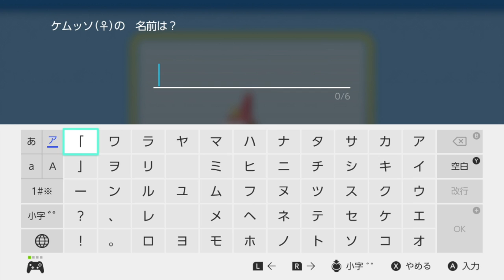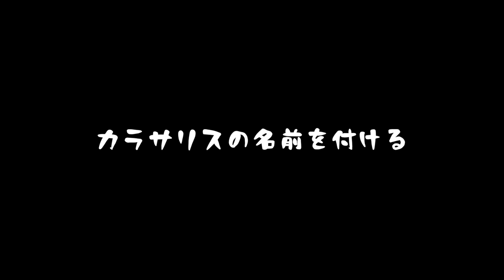#3 世界を終わらせるポケモン【ポケットモンスター ブリリアントダイヤモンド】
▼全ての切り抜き動画に関する問い合わせはこちら